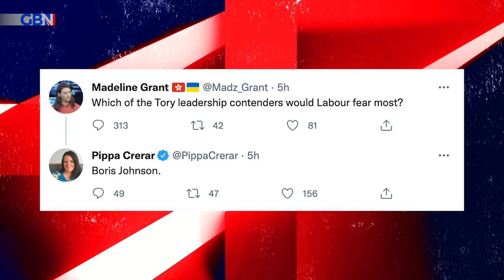Nadine Dorries SLAMS Rishi Sunak in EXCLUSIVE GB News interview with Dan Wootton